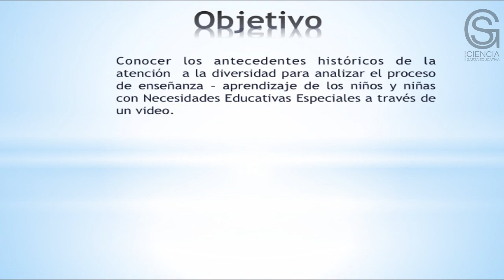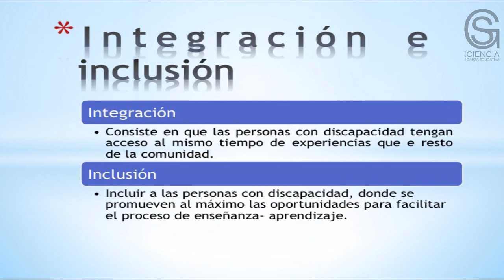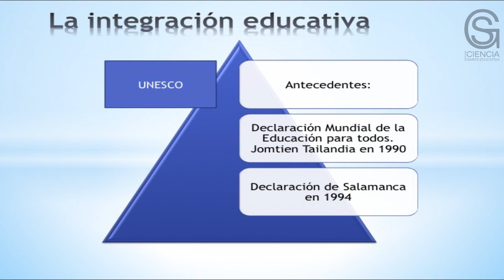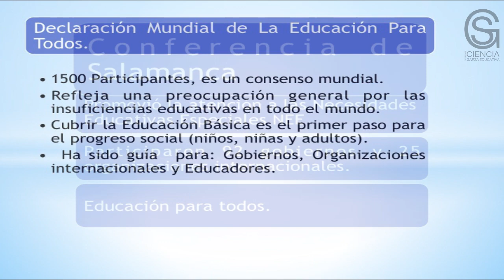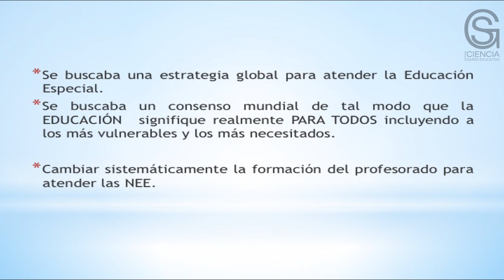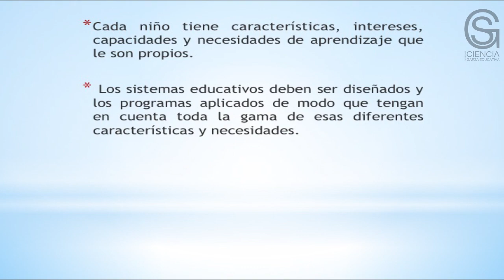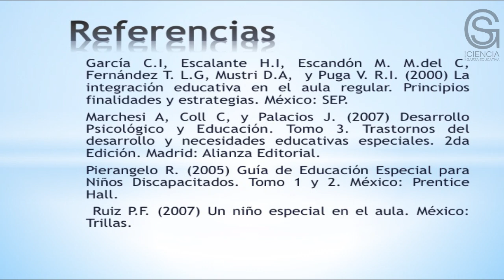Introducción a la Educación Especial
Escuela Superior Actopan

Resumen:

Se dan a conocer conceptos básicos como integración e inclusión educativa, se abordan los antecedentes históricos de la atención a la diversidad en el proceso de enseñanza- aprendizaje, entre ellos; la conferencia de Jomtien de 1994 y la conferencia de Salamanca en 1994, se define que son las Necesidades Educativas Especiales.

Objetivo general:

Conocer los antecedentes históricos de la atención  a la diversidad para analizar el proceso de enseñanza – aprendizaje de los niños y niñas con Necesidades Educativas Especiales a través de un video.